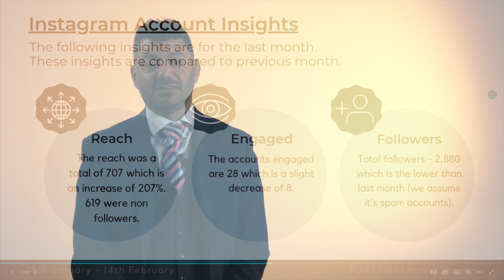Square Balloon - Social Media